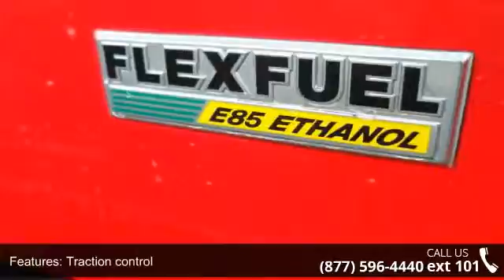2014 Dodge Ram 1500 SLT - Adventure Chevrolet Chrysler Je...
You've found the Best Value on the web! If another dealer's price LOOKS lower, it is NOT. We add NO dealer FEES or DOC FEES. On new vehicles We GUARANTEE the LOWEST ADVERTISED price (after other dealers deceptive dealer fees) and back it up with our 120% Price Guarantee! On used we simply guarantee the best VALUE in 100 miles. Plus we include Priority Service for life, and Lifetime warranty on all new vehicles and a comprehensive bumper to bumper warranty on all used. Want to stretch your purchasing power? Well take a look at this trusty 2014 Dodge Ram 1500. This truck is nicely equipped. The proven work ability of this dependable Ram 1500 is sure to make it a favorite among our more educated buyers.